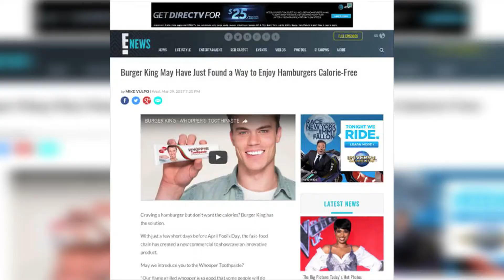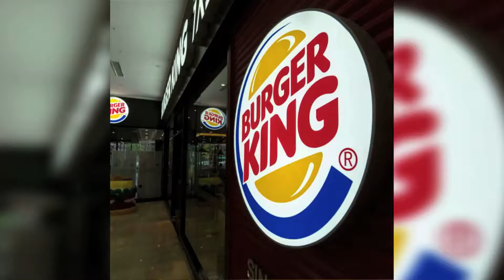Daily Scoop for April 3, 2017